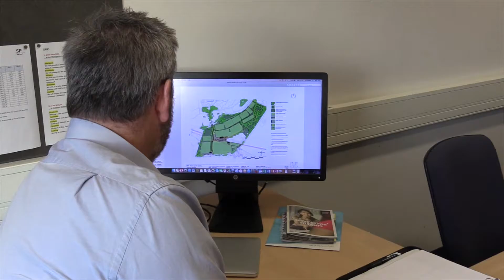Controversy over proposed UEA Sports Development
UEA alumni Ian McEwan and Andrew Motion have attacked the University, which has an international reputation for environmentalism, for seeking to build a car park and rugby pitch on wildflower meadows.

Mc Ewan had described the University of East Anglia’s plans to the Guardian newspaper as “crude” and “thuggish”.  Motion, the former poet laureate, said they were “scandalous” and “deeply destructive”.

The proposals will turn sports fields and wild grassland in the Yare valley, near Norwich, into parking for 218 cars, a floodlit artificial turf rugby pitch, a clubhouse and bar, and 30 further sports pitches.

UEA’s valleyside campus is richer in wildlife than many top nature reserves. It is home to 5,525 species, including water voles, otters, kingfishers, bitterns, the cetti’s warbler, pyramidal orchids, 935 species of moth and 23 species of dragonfly.

Students of Journalism at the University have conducted their own investigation.